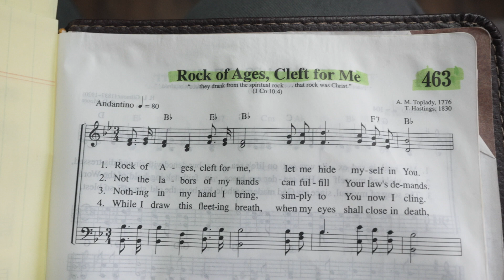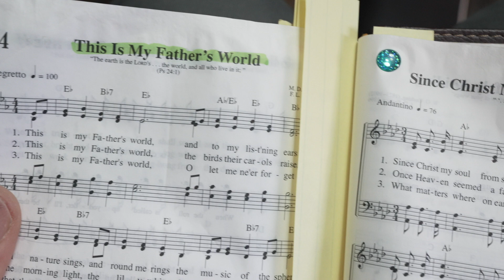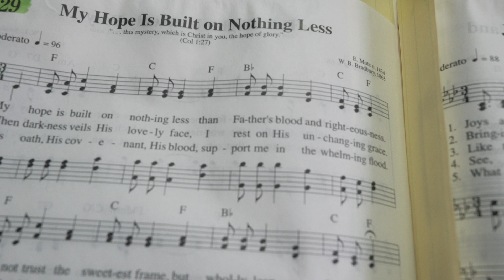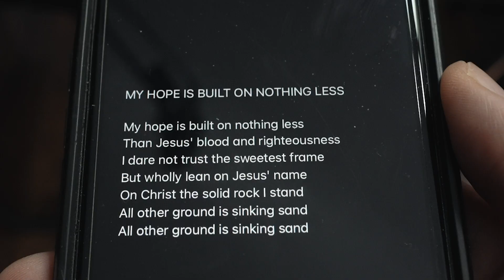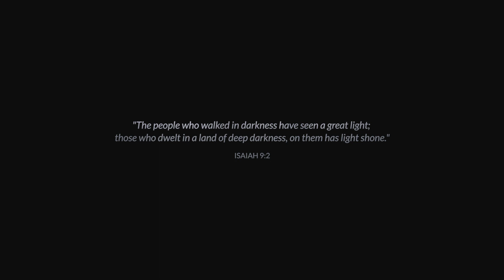Problems In The WMSCOG New Songs Book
Jordan explains problems with the WMSCOG New Songs book.

Support the making of these videos by becoming a monthly patron
or make a one-time or recurring donation to Jordan and GLS

(Cory) Why I Left The World Mission Society Church of God After 13 Years Part 1

(Cory) Why I Left The World Mission Society Church of God After 13 Years Part 2

The World Mission Society Church Of God is a South Korean religious organization that fits the behaviors and characteristics of a high-demand, high-control cult group known for their belief that their deceased leader Ahnsahnghong was second coming Christ as well as their belief in the existence of a God the Mother, whom they believe to be an elderly South Korean woman named Zhang Gil Jah.